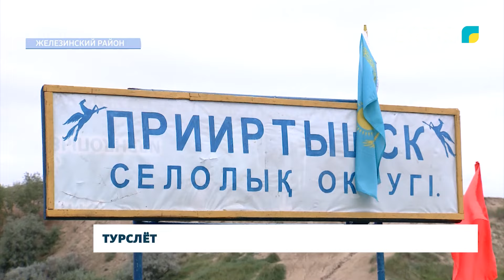Турслёт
Более 50 человек два дня жили в палатках на берегу Иртыша. Любители активного отдыха приехали на ежегодный туристический слет в Железинском районе. Участники выявляли лучшего в кулинарном и бардовском конкурсе, спортивных соревнованиях, а также не забыли про уборку территории в рамках акции «Таза Казахстан».